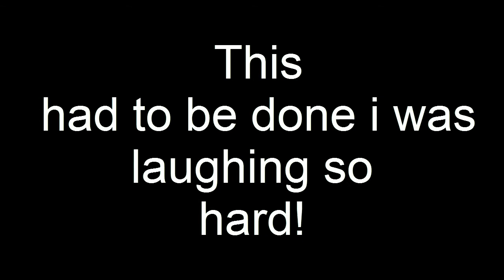Very Eventful Channel Trailer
Well this is me, this is what i do, and the ending is my friend! it had to be done xD